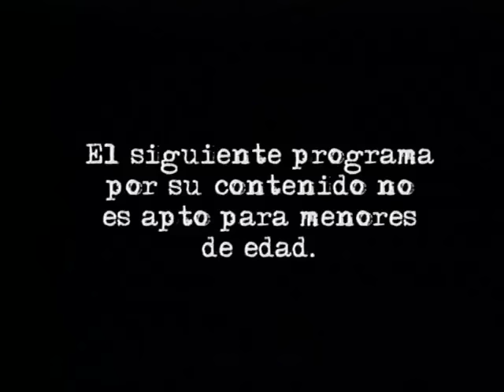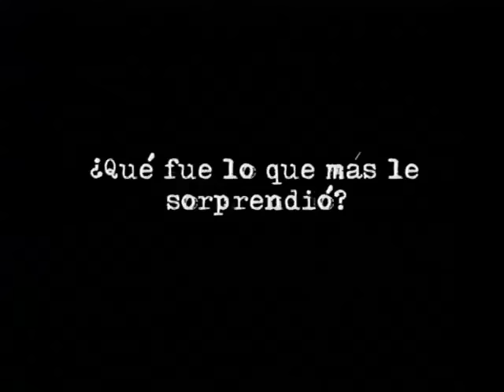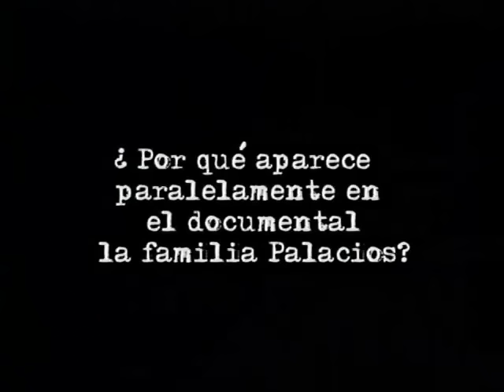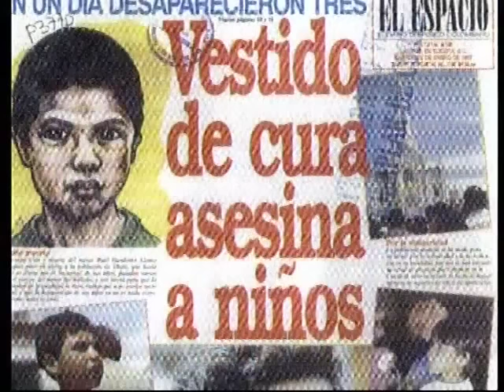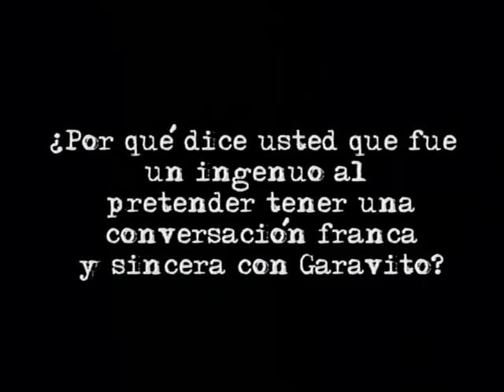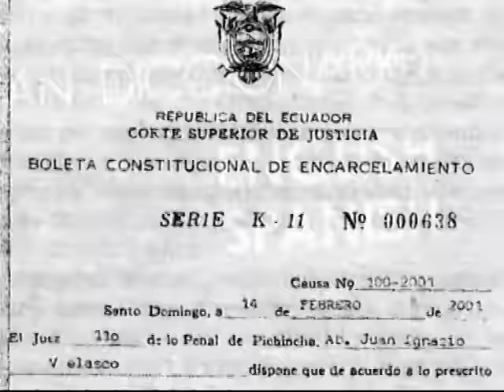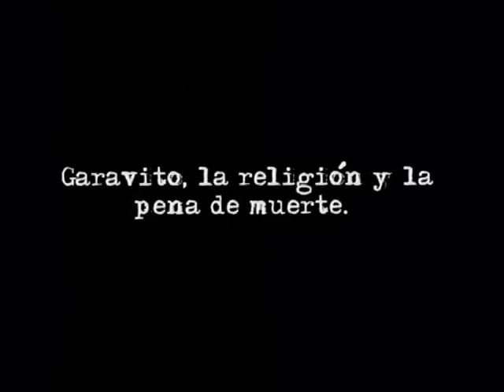CRONICA PIRRY EN LAS MANOS DE DIOS SOBRE EL DOCUMENTAL DE GARAVITO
CRONICA AL DOCUMENTAL DE PIRRY SOBRE LUIS ALFREDO GARAVITO